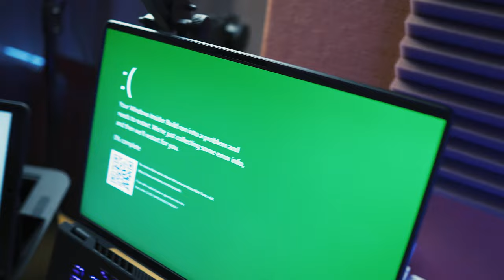Chris Is A Psychopath. Resident Evil 8 [16]